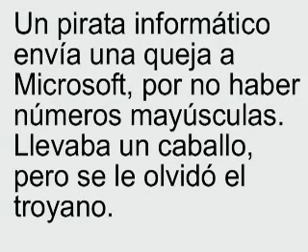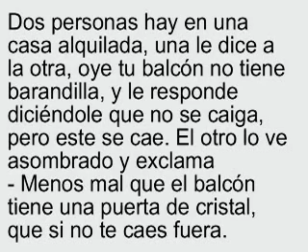Chistes regulares de Miridy 55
Midispeed.

Ándate con piernas.(ándate con las piernas bien abiertas, digo los ojos).
En las noticias, después de "dicirlas" diría yo: - Así son las cosas que les hemos contado y así son las cosas en la realidad.
Si yo tuviera una escoba como una bruja volaría. Y con un recogedor aterrizaría. Pero todo esto lo tengo en una aspiradora. Samunsoon.
Un guía en una excursión a una región de África de nombre chistoso (no se cual); ¿Que pasa si juntamos a un rinoceronte con una elefanta? - Pues que obtenemos una elefanta y un rinoceronte.
Un pirata informático envía una queja a Microsoft, por no haber números mayúsculas. Llevaba un caballo, pero se le olvidó el troyano.
Que tontería más tonta es que la tontura que se parece a la tortura, ya que solo se parece en la pronunciación y no en más, ya que no tiene porqué ser una tortura la tontura, por que los tontos me parecen felices.
¿Como se dice..He crecido pequeño. o. He crecido grande?
Va uno al retrete con 60 Kg., y sale con 40 Kg. Si es imposible que cague 20 Kg., a que se debe esto. - A que se le han olvidado los otros 20 Kg.
Va uno al baño con un peso de 80 Kg. y sale con un peso de 78 Kg., si llevaba 10 Kg. de chocolate, 5 Kg. de ropa y demás, ¿Qué ha pasado? - Que ha descargado 2 Kg. (léelo bien lelo)
Dos personas hay en una casa alquilada, una le dice a la otra, oye tu balcón no tiene barandilla, y le responde diciéndole que no se caiga, pero este se cae. El otro lo ve asombrado y exclama - Menos mal que el balcón tiene una puerta de cristal, que si no te caes fuera.
Va uno que tiene muchos graduados y trabajos de alto nivel a una fiesta, y pide algo y se lo dan y le dicen: -Por supuesto y responde - ¿por que puesto?
En un show sale: Ante todos ustedes... el campeón del mundo de campeones del mundo. Y además... El guitarrista más rápido del mundo, corriendo el maratón.
¿Cual es el chiste más malo del mundo? - La vida.